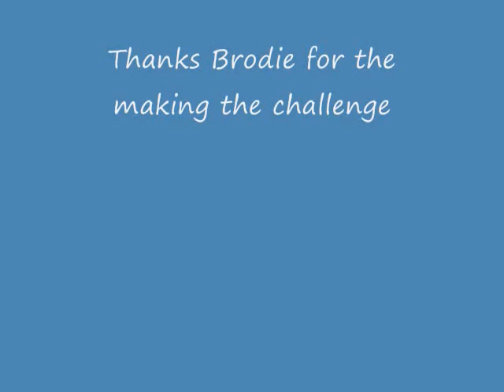Boxer half marathon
Ran a solo 1/2 marathon with my gopro using the time lapse mode.